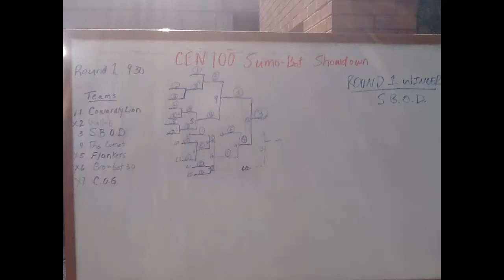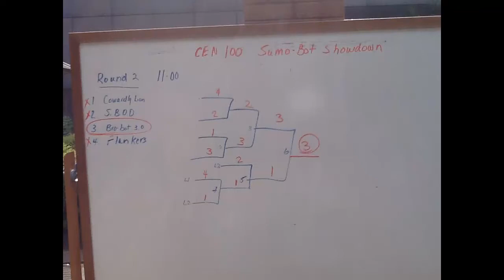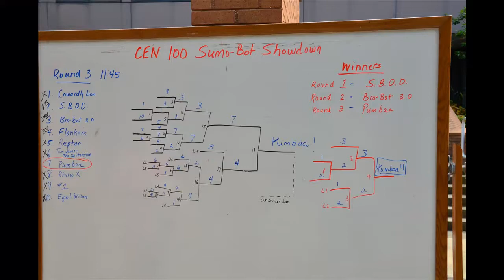Lego Sumobot Competition Fall 2013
This video shows three double elimination tournaments of lego sumo robots in CEN100: Intro to Electrical and Computer Engineering Technology Class taught by myself and Erik Koepf